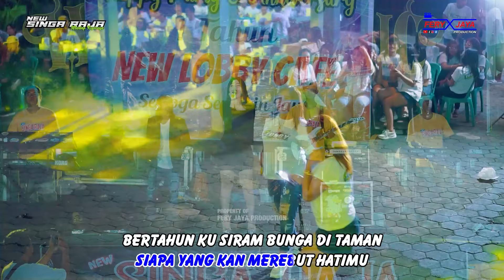NEW SINGARAJA KARAOKE - BERPISAH DI UJUNG JALAN - ANNIVERSARY 1TH NEW LOBBY CAFE - WARKOT KUDUS